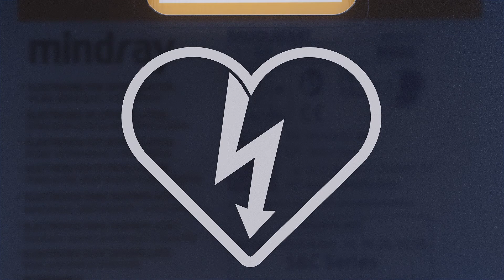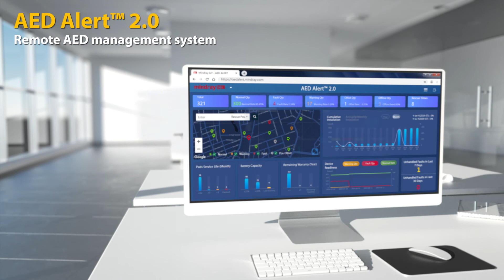Mindray C Series Defibrillator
"Mindray’s BeneHeart C Series is one of the FASTEST and MOST ADVANCED Automated External Defibrillators (AED) on the market today."

We are proud to announce our collaboration with @londonhearts1 as their official distributor of Mindray's BeneHeart C Series AED for commercial vehicle use.

Defib installations within passenger and commercial vehicles make sense. The nearer the defib, the more likely a successful outcome for reviving anyone who is in cardiac arrest.